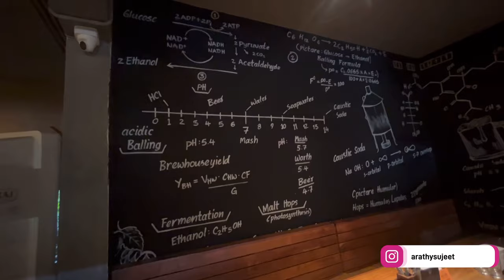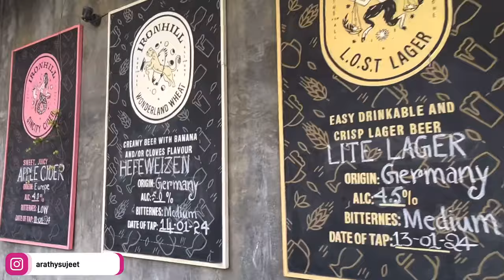IRONHILL | Asia’s largest Microbrewery | Bangalore | Marathahalli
IronHill is Asia’s largest Microbrewery in Marathahalli, Bangalore! It is opened on March 27th, 2021.
This microbrewery is spread over 2.9acres, ie.,. Over 1,30,000sq ft area.
Apart from the delicious food - various cuisines, they do serves us around 8 varieties of beer sourced locally and all over the globe.

Address: 90/7 & 90/8, Next to Hotel Radisson Blu, Marathahalli, Outer Ring Road, Bangalore 560037.

Do check out the place, you will definitely love this place not just because of the food and drinks also because of the lovely resort like ambience there!

Forever MIAS!